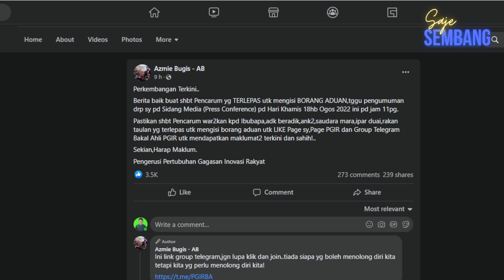Borang aduan tuntutan KWSP bakal dibuka semula | Saje Sembang